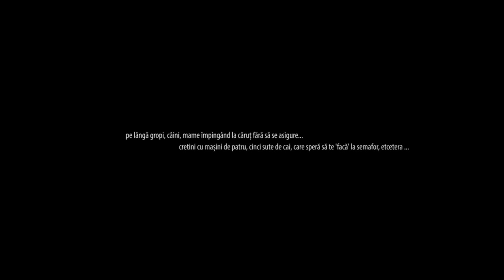Par alb si minte ingusta ...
Un imbecil, probabil fost securist (in general astia au mintea intetosata), trece prin loc nepermis si loveste cu sacosa din dotare un motociclist.